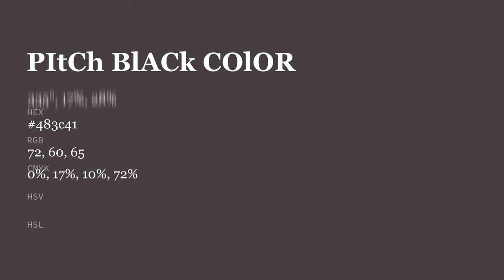Pitch Black color 483c41 hex color - Grey color - Cool color 483c41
What color is Pitch Black ? 483c41 hex color - Grey color - Cool color 483c41

Hex 483c41 Color Code is also known as Pitch Black color.